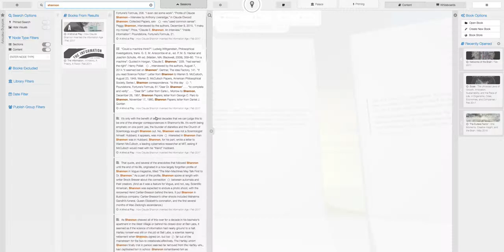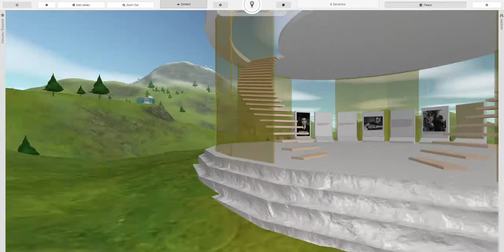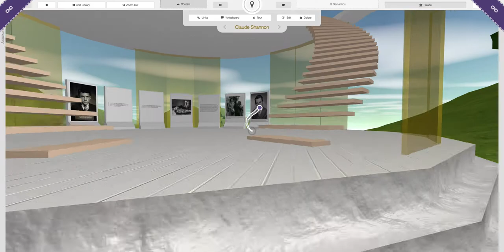Linking content to a Memory Palace Island within a Neo4J powered Content Management System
Linking content management content to a 3D World. This is the Memory Palace technique applied to a personal CMS called Grasp Theory.